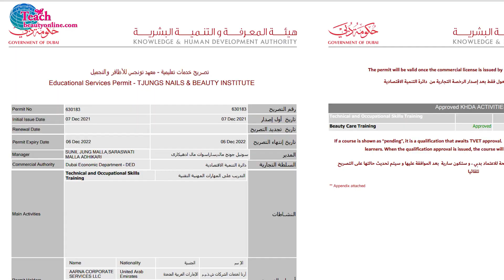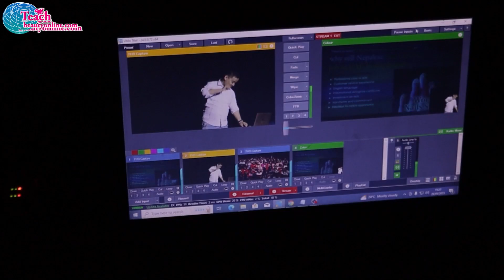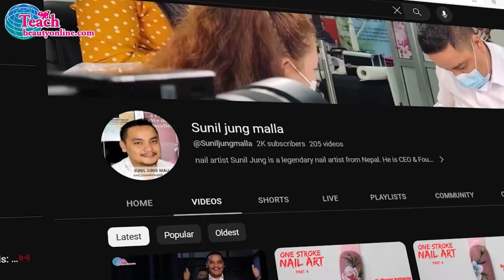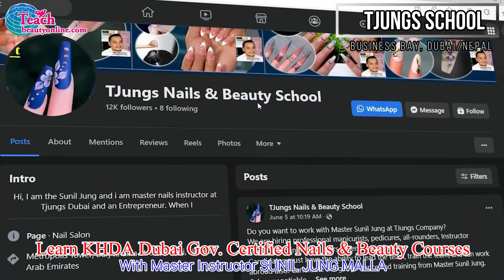Why You Should learn at TJungs Institute with Sunil Jung and his Team?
TJungs Nails & Beauty Institute Business Bay Dubai.
to Learn free online Dipping Nail Extensions and tiger nail art.
Hire professional salon staff to grow your salon business get free details

and if you want a direct masterclass about nails & eyelashes with my team and me, you can visit our business bay Dubai office. . Our Mission is to help those who want to make a career in nails & Beauty industry and also we give ideas to a beauty salon to increase their business, by providing the latest innovative skills, and with the best quality Design in Dubai TJungs products. We have trained more than 6000 students worldwide since 2010, and many salons benefit from our high-quality TJungs Products.